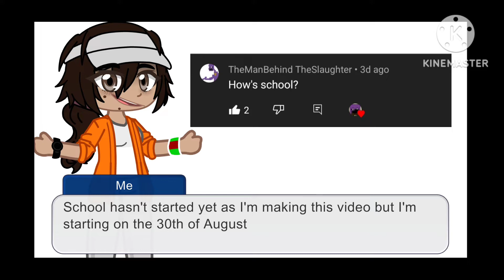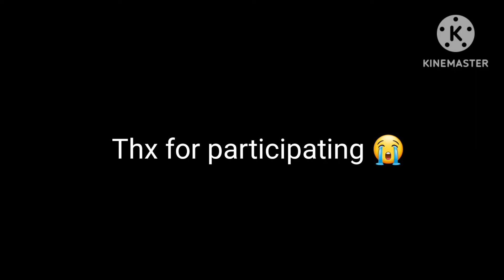Answering some of my viewer's questions!